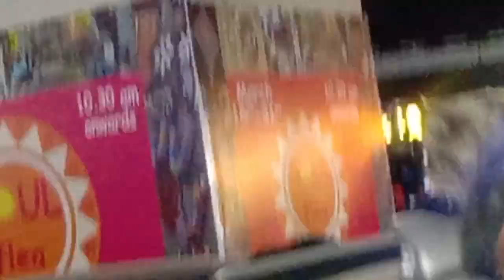Experience under Guindy kaththipara bridge vlog | food review | Persiancats🐈 & dog🐶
Vlog with Persian cats 🐈🐈🐈 so cute. lovely experience. thanks to cat owner